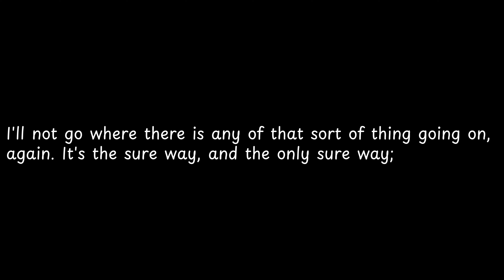I'll not go where there... - Mark Twain